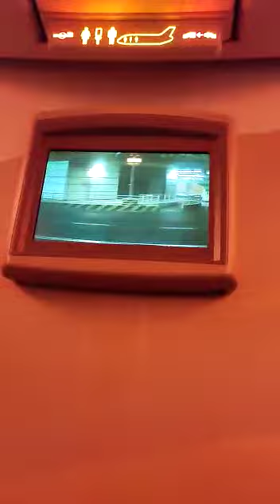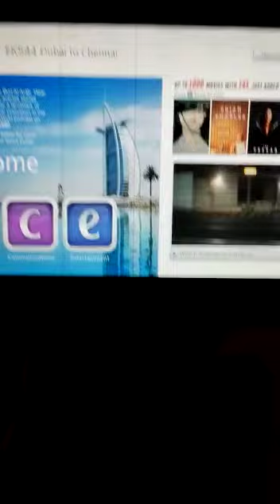FLY EMIRATES ECONOMY CLASS FACILITIES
amazing fly emirates a380 landing in dubai